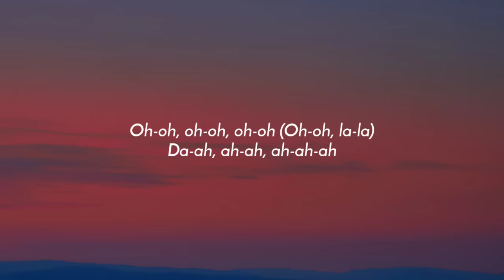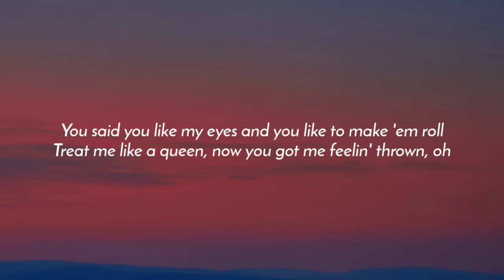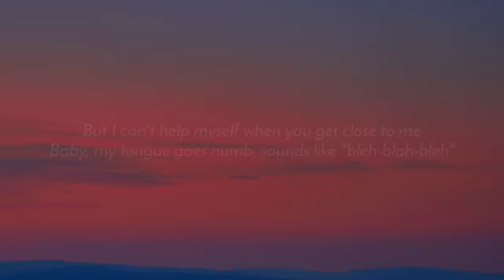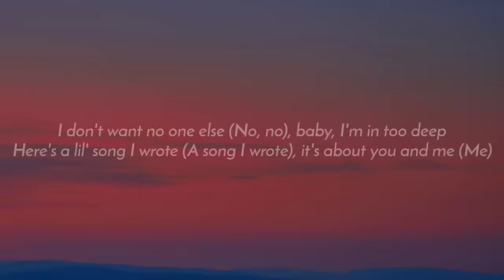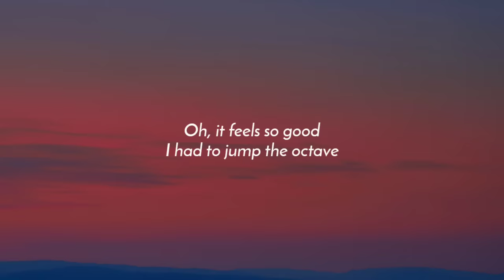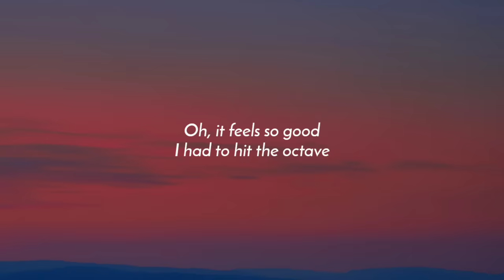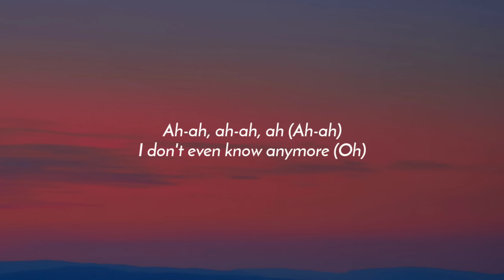Sabrina Carpenter - Nonsense (Lyrics)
Lyrics:

[Intro]
Yeah

[Pre-Chorus]
Baby, my tongue goes numb, sounds like "bleh-blah-bleh"

[Pre-Chorus]
Baby, my tongue goes numb, sounds like "bleh-blah-bleh-bleh"

[Bridge]
I'm talkin', I'm talkin' (Na-na-na), I'm talkin'
(Blah-blah, blah-blah)
(Oh)